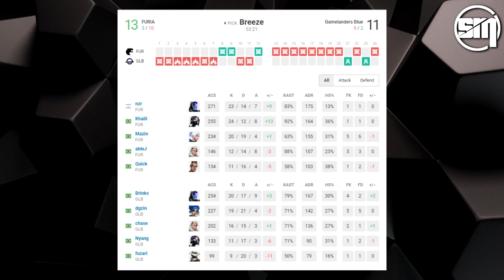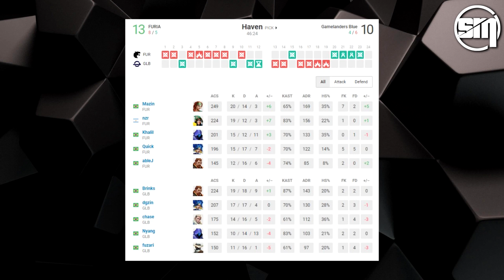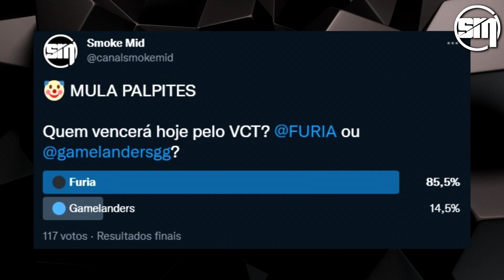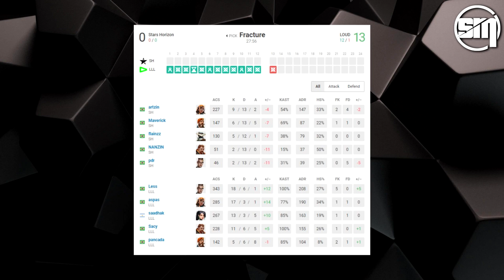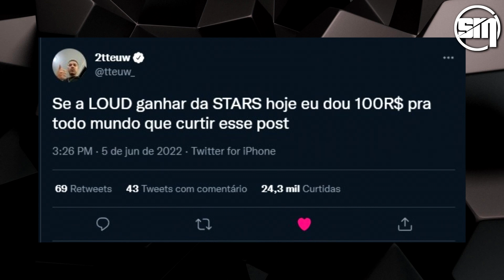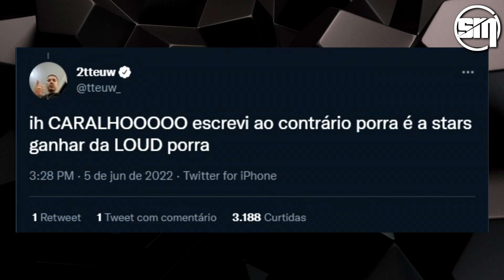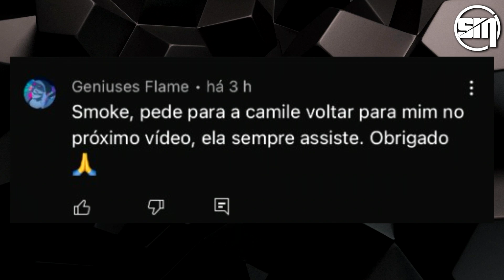LOUD AMASSA STARS HORIZON E LESS FALA SOBRE MELHORA DO TIME, FURIA VENCE E ELIMINA A GAMELANDERS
◆ AVISO ◆
Se algum vídeo seu foi usado indevidamente, e você deseje a remoção, entre em contato com o canal pelo e-mail ou alguma rede social que o mesmo será removido imediatamente.